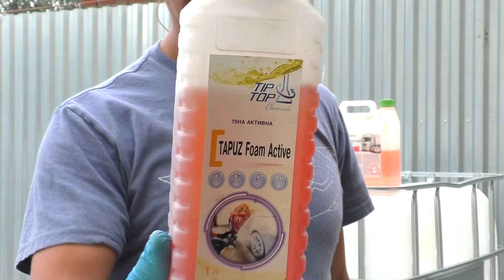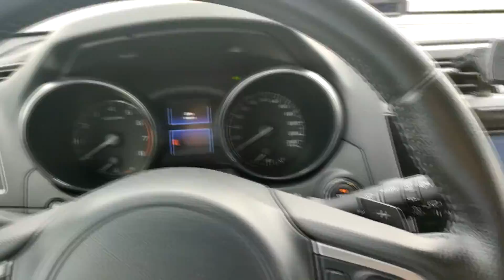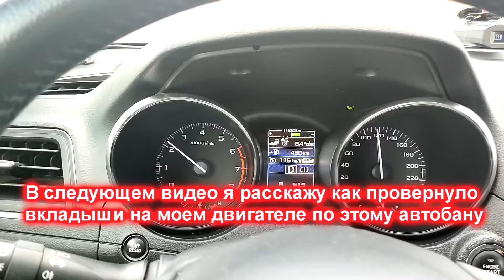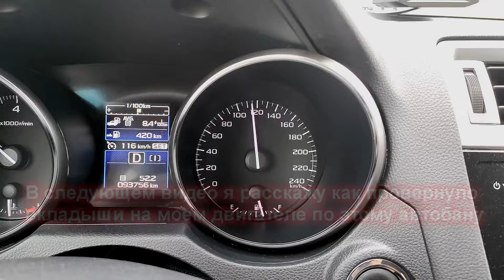Чем и как я мою свой автомобиль и немного про антидождь от Фторсик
По поводу пенокомплекта из видео для мойки керхер и не только - купите отдельно эту емкость с широким горлом от пенокомплекта MJJC
и купите вот этот пенокомплект, то есть тот самый пенокомплект за свои деньги

Шланг для мойки керхер как у меня в других видео 15 метров с соединялкой

У этого же продавца есть шланги разных длин! Также у него есть шланг 10 метров у которого с одной стороны резьба на 22, а с другой стороны под керхеровский пистолет.

К стати, тут на озоне можно купить химию с доставкой в ваш город!

Нановоск с защитным эффектом GRASS NANO WAX 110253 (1L)

Активная пена GRASS  "Active Foam Gel +" (канистра 6 кг)

Активная пена  GRASS "Active Foam Truck"  (канистра 6 кг)

Активная пена  GRASS "Active Foam Power"  (канистра 6 кг)